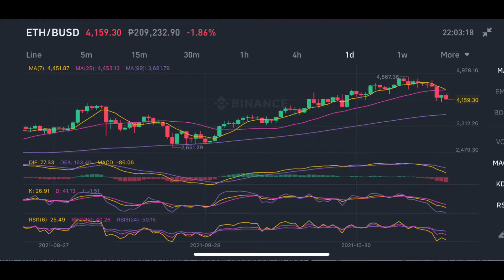Calm Your First Time Motherhood Anxiety - You Got This!